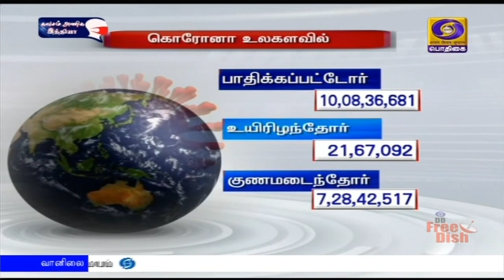பொதிகை காலை 11.00 மணி செய்திகள் [27.01.2021]